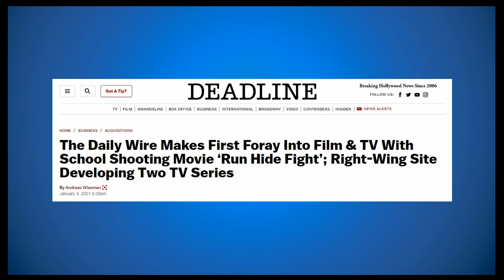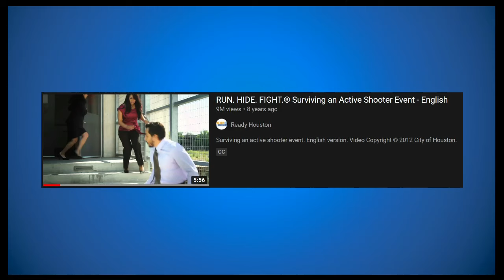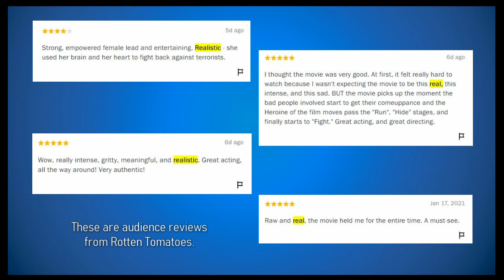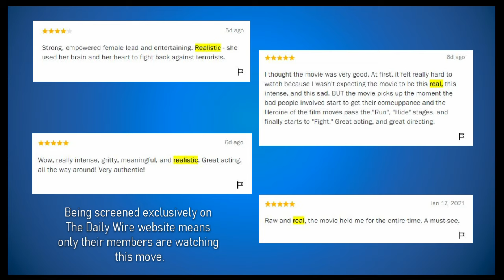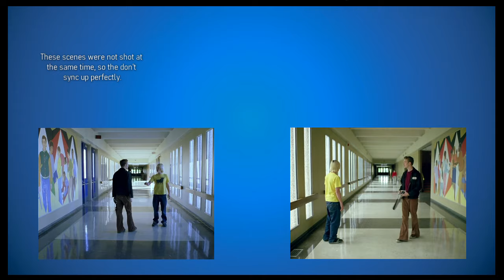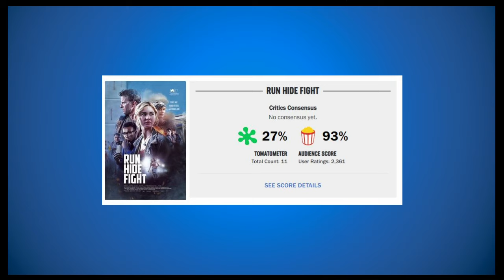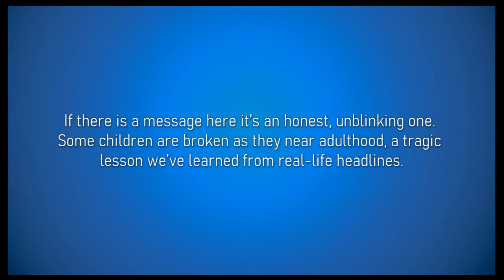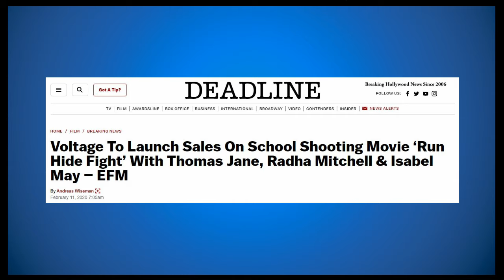Run Hide Fight, Looking at The Daily Wire's First Movie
This is a sad video. Yes, there are some jokes at the expense of a terrible movie, but it turns out a school shooting is not ripe territory for humour. And the last couple of minutes when things get real are particularly tough. I inserted a fairly heavy handed warning at that part of the video, so please take it seriously if you only tuned in to watch a video about a bad movie.

Originally this video was going to open with a joke about Ben Shapiro inspiring a shooting, but honestly, there are enough downers in this video that it didn't need another reminder of a tragedy. At the very least, I'm happy I was able to have this one go out on a laugh. That particular clip will probably come up in a future video.

The comparison between The Joker and Tristan was first made in a review of Run Hide Fight from The Daily Telegraph (linked below), but was slightly expanded upon by me.

Sources